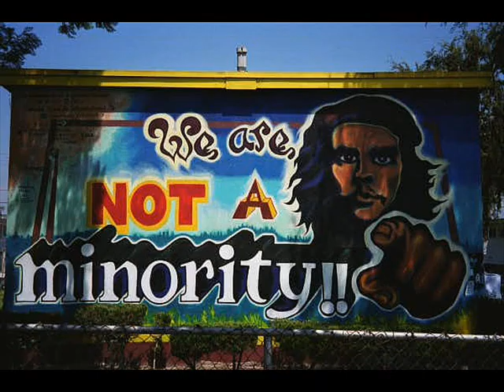Latinos Unidos - Kid Frost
Mucho respeto to blacks & whites...
But this video is dedicated to the brown & proud !